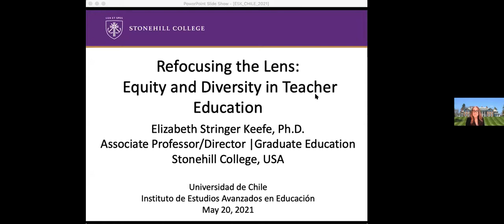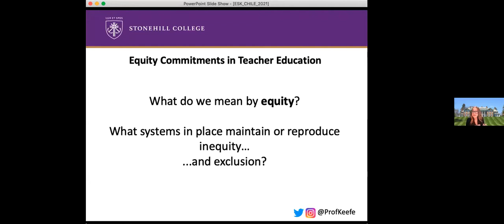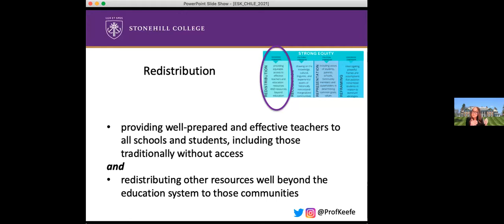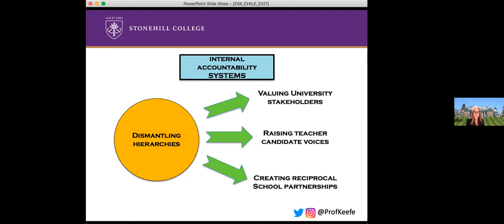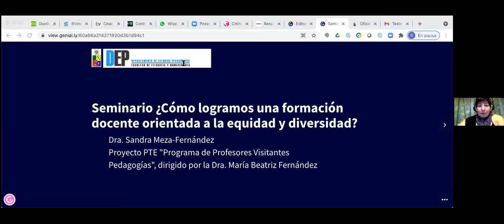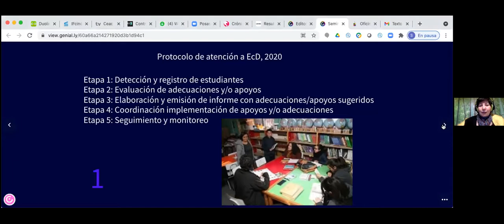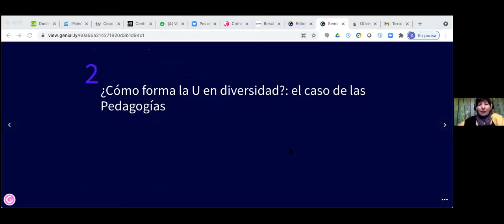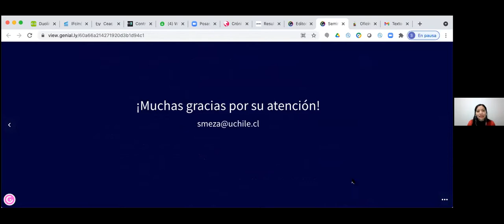Seminario "Cómo logramos una formación docente orientada a la diversidad y equidad"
Esta actividad, realizada el 20 de mayo de 2021, tuvo como objetivo conocer y discutir elementos conceptuales sobre una formación docente orientada a la diversidad y equidad, sus implicancias curriculares, y las experiencias y desafíos de su incorporación en programas de pedagogía en Chile y Estados Unidos.
El seminario contó con la participación de:
📌 Elizabeth Stringer Keefe, Profesora Asociada, Directora de Educación de Postgrado, Stonehill College, Estados Unidos.
📌 Sandra Meza, Profesora Asistente, Departamento de Estudios Pedagógicos, Universidad de Chile.
📌 M. Beatriz Fernández, Profesora Asistente, Instituto de Estudios Avanzados en Educación, Universidad de Chile.
El evento fue organizado por el Instituto de Estudios Avanzados en Educación, el Programa Transversal de Educación y el Dpto. de Estudios Pedagógicos de la U. de Chile. Estuvo dirigido principalmente a formadores/as docentes, profesores/as guías, estudiantes de pedagogía, docentes e investigadoras/es, entre otros públicos.